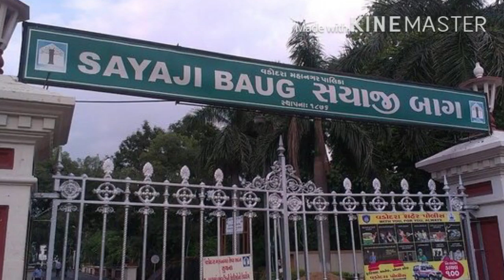સયાજીરાવ ગાયકવાડની કદરદાની -ડો. પ્રદ્યુમ્ન ખાચર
कदरदानी का स्मारक - डो.प्रद्युम्न खाचर